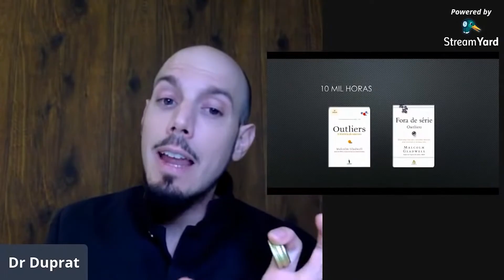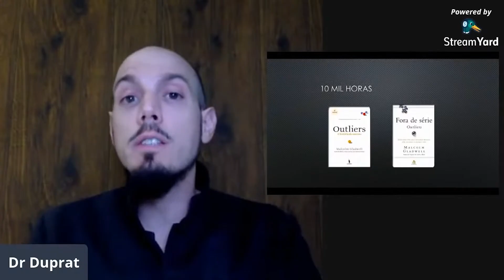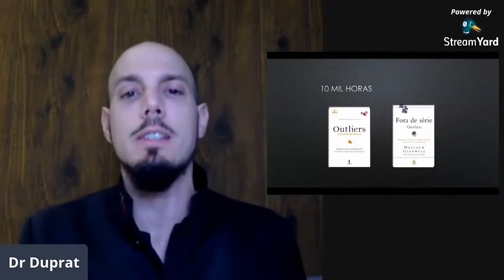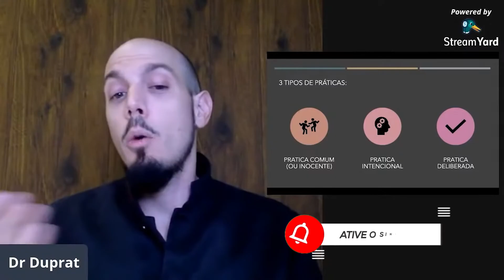A FALÁCIA DAS 10 MIL HORAS! | Dr. Duprat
Nos estudos sobre alta performance humana ouvimos muito falar sobre a falácia das 10 mil horas! Nesse vídeo a gente aprofunda um pouco mais nesta questão!

Seja bem vindo(a)! Temos lives semanais todas as terças-feiras às 20h37 sobre assuntos que envolvem a máquina humana e como você pode ser melhor amanhã do que você é hoje!

Entre para o grupo aberto de avatares no Telegram e tenha acesso a artigos científicos, práticas e muito mais para ter alta produtividade e performance no seu dia a dia

Tenha acesso a encontros exclusivos comigo e a gravação de todas as nossas lives semanais no Avatar Life! Entre para a lista de espera

Existem vários drinks funcionais esperando por você para proporcionar produtividade, performance e saúde! Entre para a lista de espera do Avatar Drinks

Aprenda a respirar e a ter autocontrole sobre as situações mais difíceis do seu dia a dia. Entre para a lista de espera do nosso curso de Pranayama

Você precisa de mais foco no seu dia a dia? Mais performance? Mais concentração? Mais produtividade? Entre para a lista de espera do Avatar Artesão